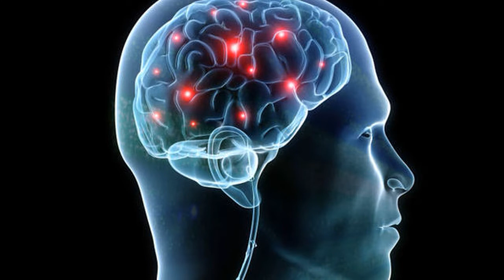തലച്ചോറിനു ദോഷം ചെയ്യും ശീലങ്ങള്‍ Health Tips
നമ്മുടെ ചില ശീലങ്ങള്‍ തലച്ചോറിനു ദോഷം ചെയ്യുന്നതാണ് ..ഇതൊക്കെയാണ് ആ ശീലങ്ങള്‍ എന്ന് നോക്കാം

ക്യാരറ്റ് ജൂസ് കഴിക്കുന്നവര്‍ കാണാതെ പോകല്ലേ